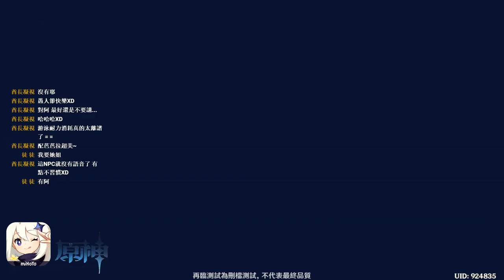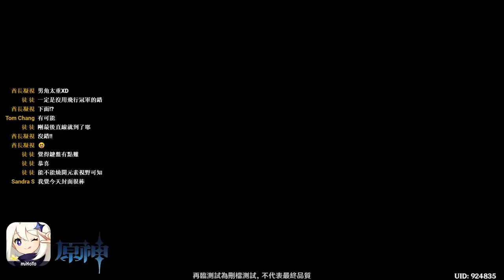🔴【架許打電動】原神 | Genshin Impact | 卡等！會是秘境地獄的一天嗎 ！？DAY14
頻道說明：
- 歡迎分享我的頻道
- 歡迎開啟通知隨時得知最新直播與影片發佈
- 歡迎多多留言給予建議
- 也會有其他遊戲試玩

聊天規則：
- 歡迎給予建議
- 請不要人身攻擊
- 請不要說髒話

以上是架許打電動的頻道說明
感謝大家~~~